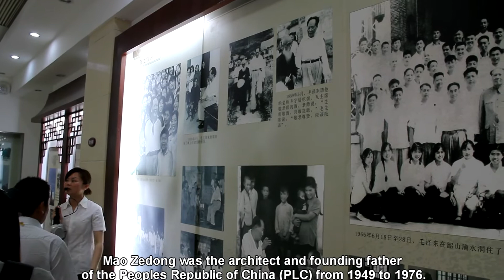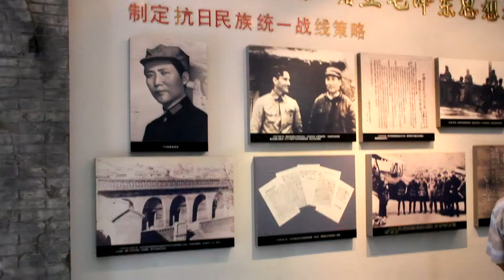Shaoshan - Birthplace of Mao Zedong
To find out more about Chairman Mao, the leader of the Chinese Revolution, please visit Shaoshan.

By David Goorney